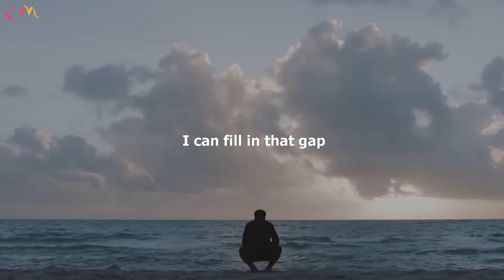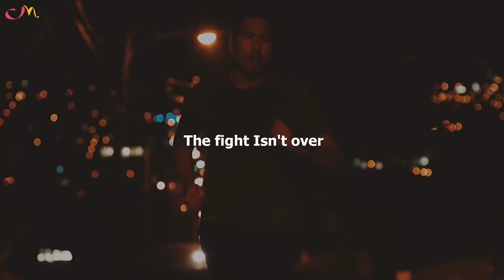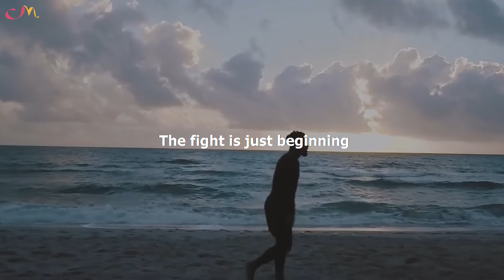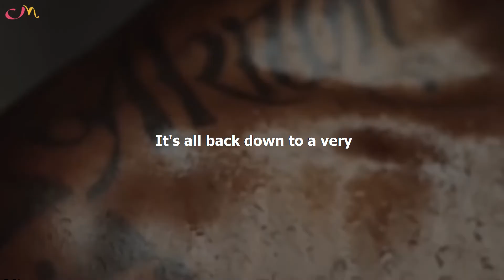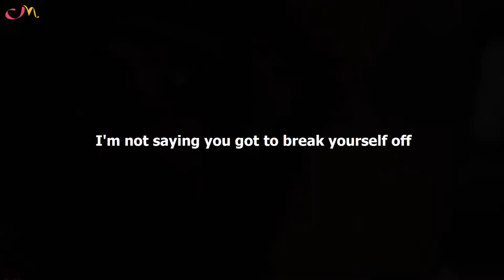Never Give up - Motivational Speech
Motivational Quotes that Will Help You Never Give Up
Top 5 Books Every Leader Should Read to Be Successful: *

Positioning: The Battle for Your Mind
The Sales Acceleration Formula
Zero to One
The 10X Rule
Shut Up and Listen!

►Speaker
David Goggins:
Instagram.com/davidgoggins
Facebook.com/davidgoggins
Youtube.com/GogginsClips
Jocko Willink:
Instagram.com/jockowillink
Facebook.com/jockowillink
Youtube.com/JockoPodcast

I make these videos with the intention of educating others in a motivational/inspirational form.